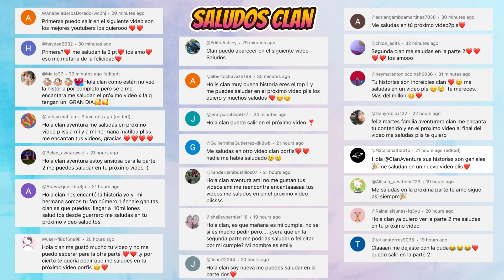LA TRAGEDIA DE LAS NIÑAS FANTASMAS - Parte 2 - FINAL|Mini Pelicula|Brookhaven rp🏡 historia de roblox